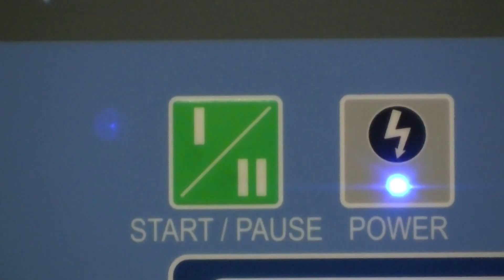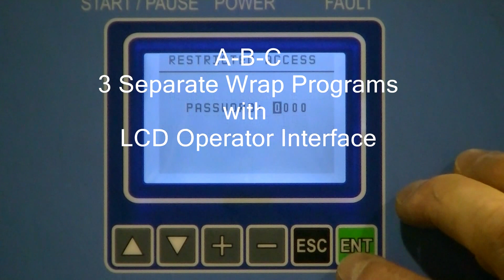Cousins Packaging LP 2100 SRT semi-automatic stretch wrapper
A low cost semi-automatic stretch wrapper loaded with features. A quality machine manufactured in North America with brand name components and supported by a local qualified distributor.